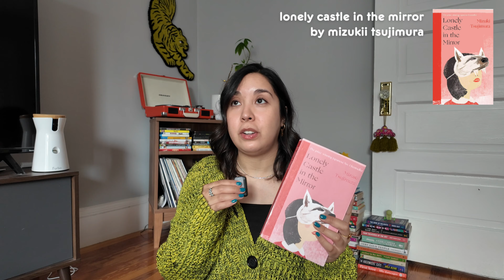books i want to read this fall + some recs ✷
✷ books mentioned ✷
• chouette by claire oshetsky
* poor deer by claire oshetsky
• hamnet by maggie o'farrell
• mama day by gloria naylor
* the women of brewster place by gloria naylor
• babel by r.f. kuang
• lonely castle in the mirror by mizuki tsujimura
• i who have never known men by jacqueline harpman
• natural beauty by ling ling huang
• a pslam for the wild-built by becky chambers
• a prayer for the crown-shy by becky chambers

chapters:
0:00 — intro
2:32 — autumn
3:33 — the haunting of hill house
4:31 — cursed bunny
5:29 — chouette
6:55 — hamnet
8:03 — mama day
10:17 — babel
13:14 — lonely castle in the mirror
15:29 — we have always lived in the castle
17:04 — piranesi
18:38 — klara and the sun
20:02 — i who have never known men
21:36 — natural beauty
23:05 — the monk and the robot dulogy
24:51 — i use the word weird too many times
25:39 — outro